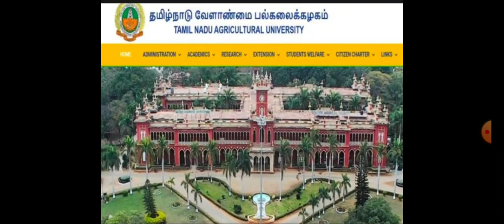TNAU 2022 - 23 💯 VERY IMPORTANT FOR ALL RANK LIST DATE COUNSELLING DATE ANNOUNCED